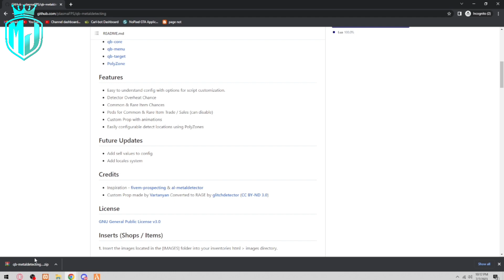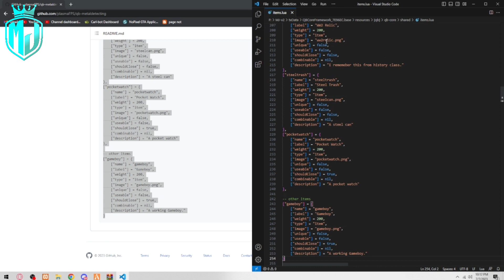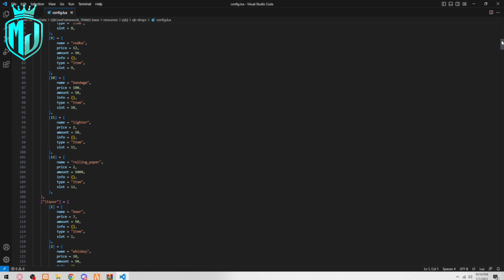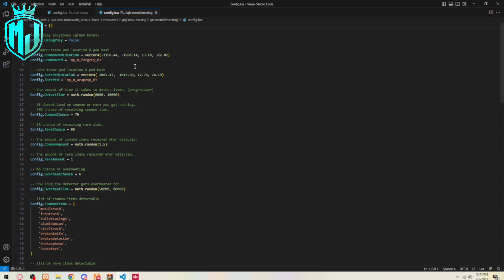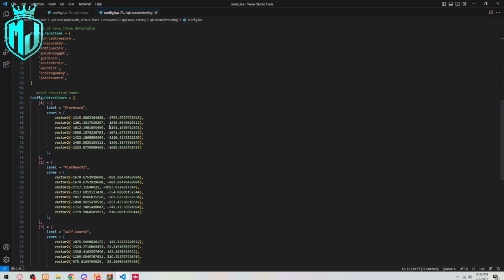QBCore Metal Detector Script *FREE* | FiveM Roleplay Scripts | FiveM Tutorial 2023 | MJ DEVELOPMENT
And for the most reliable FiveM Scripts supporting QBCORE, ESX, VRP check QBCore Metal Detector Script *FREE* | FiveM Roleplay Scripts | FiveM Tutorial 2023 | MJ DEVELOPMENT